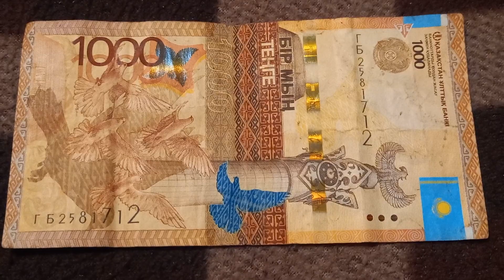БАНКНОТА 1000 ТЕНГЕ № серии ГБ2581712 на байковой поверхности 7-ого Февраля - ДЕНЕЖНЫЙ ПОТОК